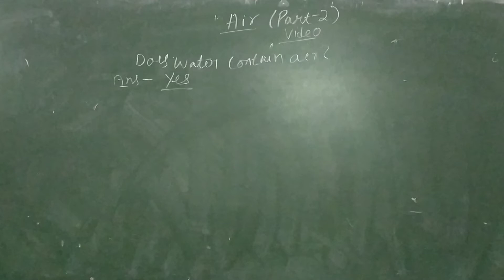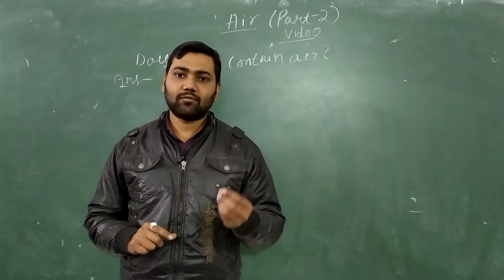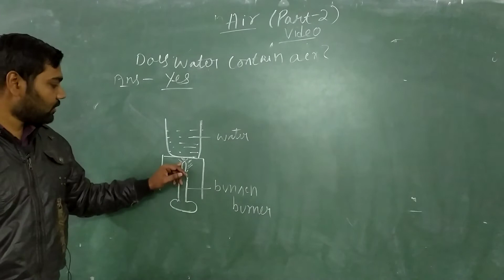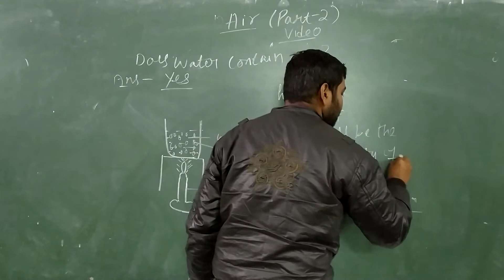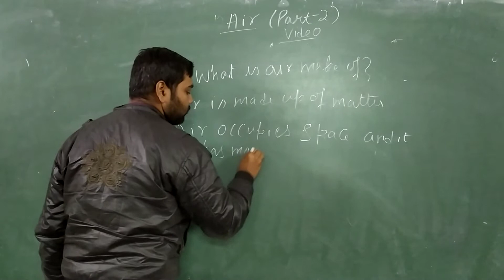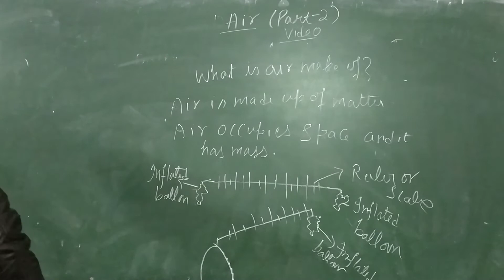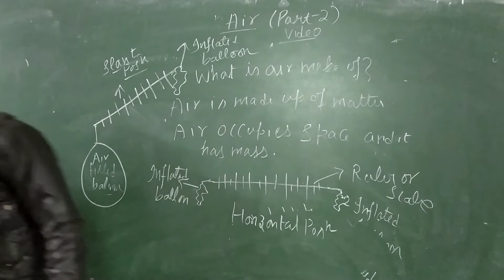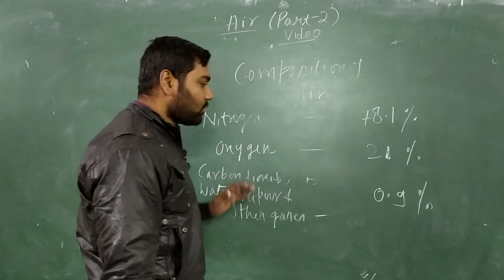Class-6th, CHEMISTRY||Ch-6,AIR(PART-2)||BY Ajitesh Tiwari